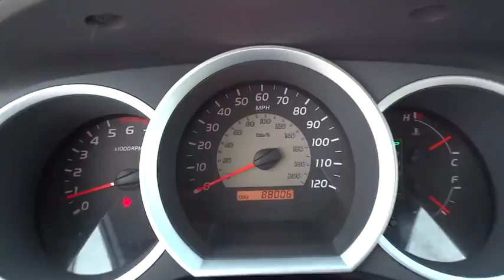2009 Toyota Tacoma Charleston, WV, Beckley, WV, Princeton, Roanoke, Blacksburg M2463A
2009 Toyota Tacoma
2009 Toyota Tacoma DBL CAB 4WD SR5 EVP - Stock#: M2463A - VIN#: 5TEMU52N29Z600091

4.0L V6 SMPI DOHC and 4WD. Silver Bullet! Crew Cab! Are you looking for a reliable used vehicle? Well, with this rock solid, reliable 2009 Toyota Tacoma, you are going to get it.. This terrific Toyota is one of the most sought after used vehicles on the market because it NEVER lets owners down. Consumer Guide named the Tacoma a 2009 Compact Pickup Best Buy! This truck is nicely equipped with features such as 4.0L V6 SMPI DOHC, 4WD, 16 x 7J+30 Style Steel Disc Wheels, 3.727 Axle Ratio, 6 Speakers, ABS brakes, Air Conditioning, AM/FM radio, AM/FM/CD w/6 Speakers, Anti-whiplash front head restraints, Brake assist, Bucket Seats, CD player, Driver door bin, Dual front impact airbags, Dual front side impact airbags, Electronic Stability Control, First Aid Kit, Front anti-roll bar, Front Bucket Seats, Front Center Armrest, Front reading lights, Front wheel independent suspension, Low tire pressure warning, MP3 decoder, Occupant sensing airbag, Overhead airbag, Overhead console, Passenger door bin, Passenger vanity mirror, Power door mirrors, Power steering, Power windows, Rear step bumper, Split folding rear seat, Tachometer, Telescoping steering wheel, Tilt steering wheel, Traction control, and Traverse/Edge Cloth Seat Trim. Type your sentence here.